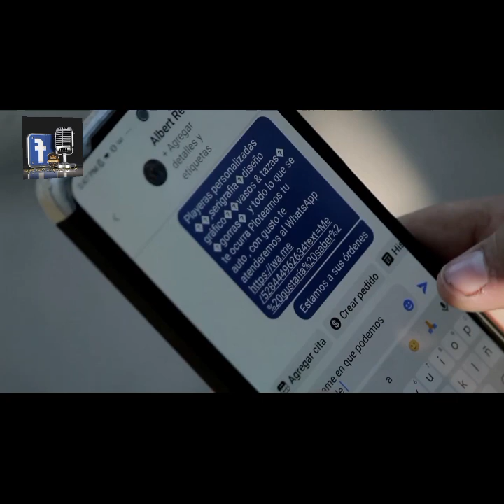Banda After De Saltillo Coahuila